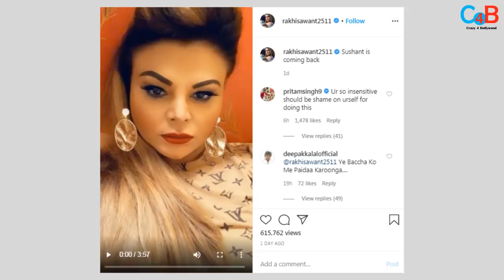Rakhi Sawant Claims Sushant Singh Rajput Will Take Birth From Her Womb!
Rakhi Sawant in a video reveals SSR will take birth from her womb! Check out the video